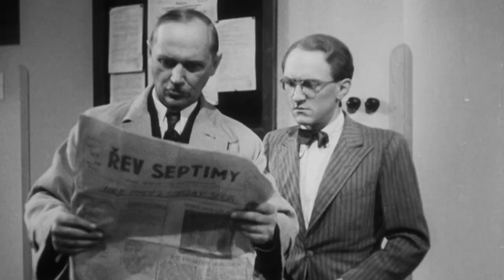Škola základ života (25.12.2022 v 18:00 na CS FILM)